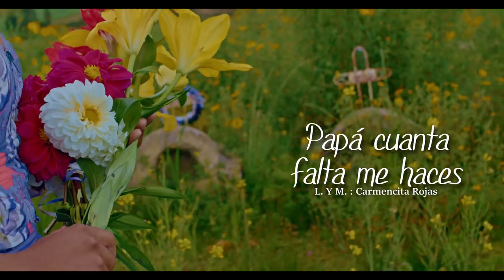Mix Carmencita Rojas y Lenny Miranda - Mix Zapateos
Toda la presente obra audiovisual se encuentra protegida bajo las leyes sobre el Derecho de Autor. Este video no debe ser copiado ni modificado. La copia o modificación parcial o total constituye una violación al Derecho de Autor.